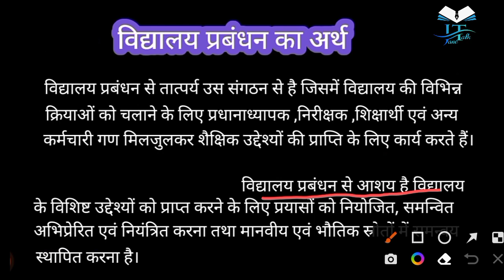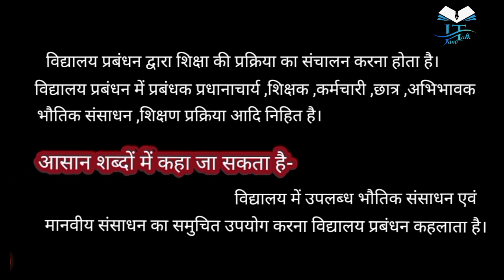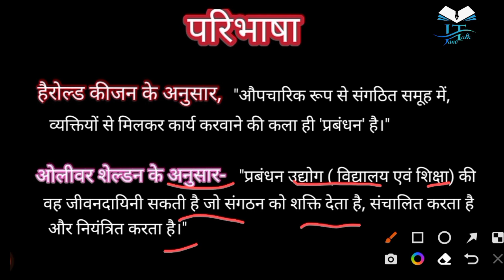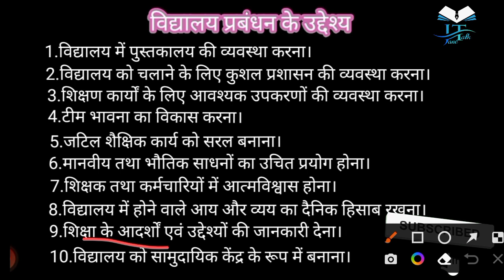School management विद्यालय प्रबन्धन का अर्थ तथा परिभाषा, उद्देश्य, कार्य